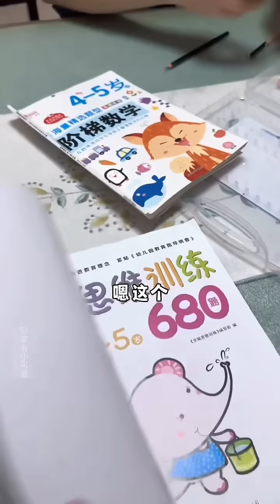不写作业啥事没有，一写作业鸡飞狗跳#辅导作业哪有不疯的